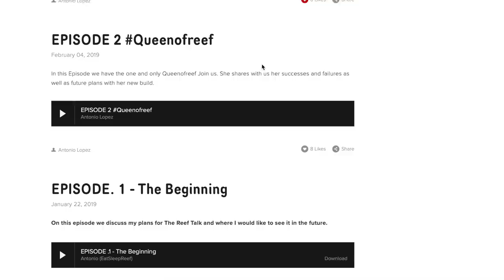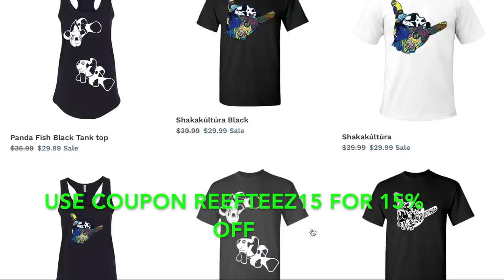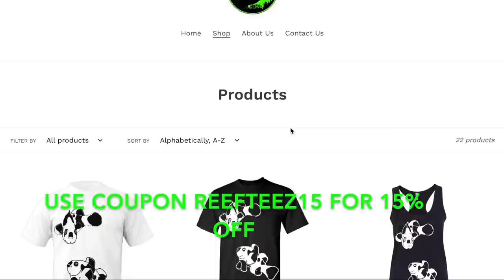Increasing Coral Growth One Easy Step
Can’t believe I went so long without ever trying this.